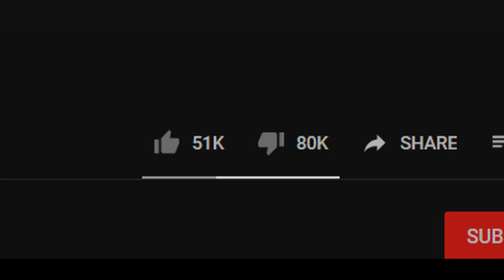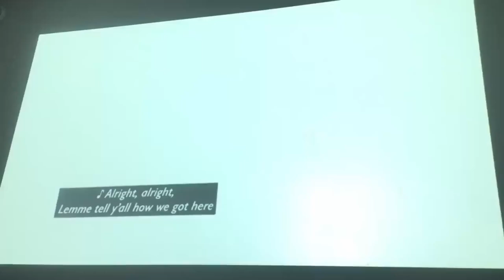Will Smith Genie Haunts My Dreams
I can't believe I got through this entire video without making some sort of "gettin' Genie wit' it" joke.